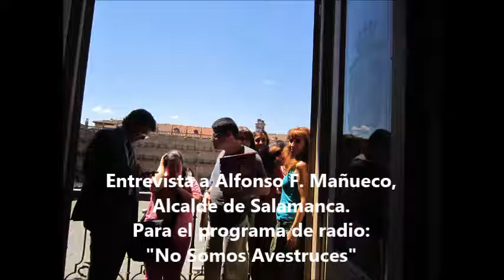"No Somos Avestruces" en la Radio. Entrevista Alfonso F. Mañueco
Los chicos del taller de radio, entrevistan a Alfonso F. Mañueco, Excmo. Alcalde de Salamanca.